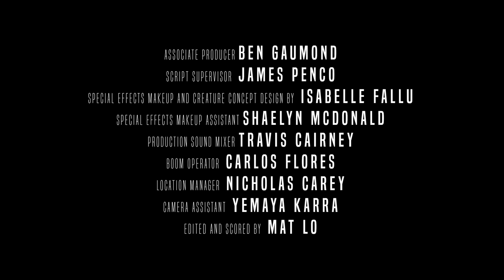NIGHT TERROR - Award winning short horror film - [4K Video Ultra HD]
'A woman desperate for a child is on her way to meet her husband at an important adoption agency meeting when she is met with a sinister force that keeps her trapped inside her house.'

--- NIGHT TERROR ---

Written, Directed, Edited and Scored by Mat Lo

Hellen - Merren McMahon
Jordan - Julian Haig
The Monster - Chelsea Brennan

Executive Producers - Joel H. Brewster and Tarun Keram
Associate Producer - Ben Gaumond
Director of Photography - Marc Yungco
Script Supervisor - James Penco
Special Effects Makeup Artist and Creature Concept Design - Isabelle Fallu
Makeup Assistant - Shaelyn McDonald
Production Sound Mixer - Travis Cairney
Boom Operator - Carlos Flores
Location Manager - Nicholas Carey
Camera Assistant - Yemaya Karra
Akuma Films logo by Ali Taylor

GEAR:
Shot with the Sony A7s ii.

Made in Vancouver, Canada.